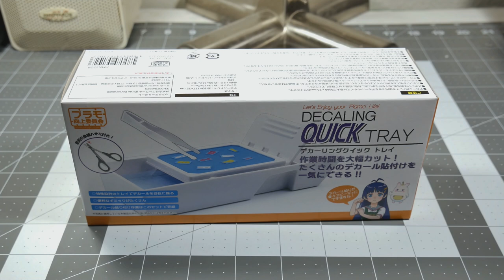Product Review-ish, Decal Tray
Partners
Scalefinishes, official paint supplier of the garage

GEAR:

Color Grading Software:( I have 5 but its no longer available)